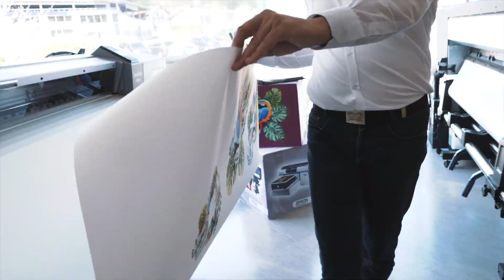Einfache Herstellung bedruckter Textilien auf Polyesterbasis oder Platten mit Polyesteroberfläche